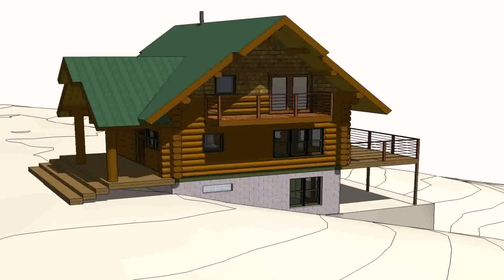Dog House Design In The Philippines (see description)